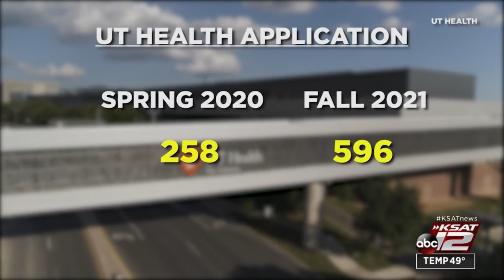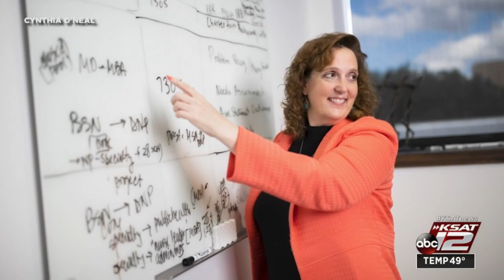Despite pandemic, San Antonio nursing schools see record applications